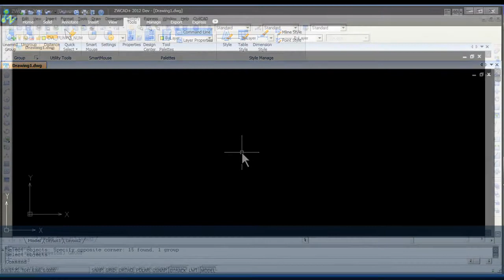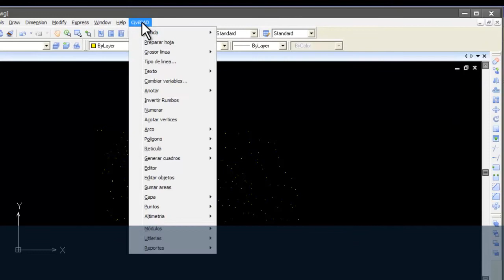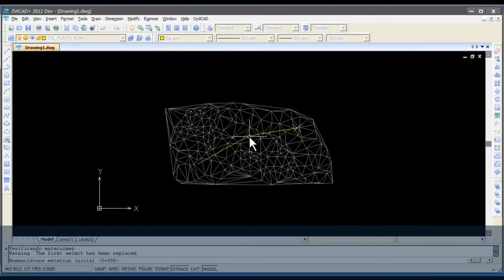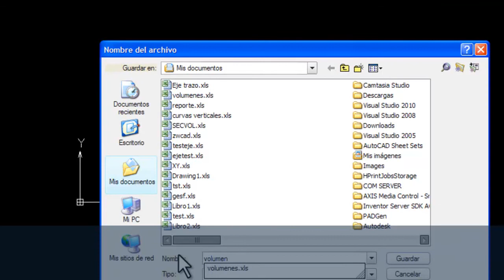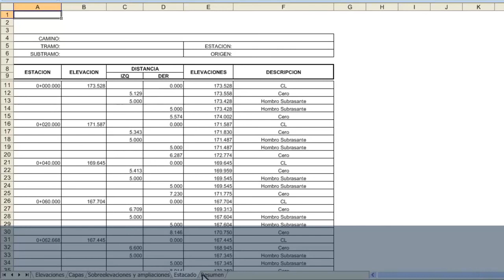CivilCAD Cálculo de Volúmenes de una Vialidad dentro de ZWCAD+ 2012 Professional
Está disponible la nueva versión de CivilCAD para ZWCAD+ 2012 Professional y Mechanical. CivilCAD mantiene su compromiso de actualizarse con cada nueva versión CAD, asegurando a sus usuarios máxima compatibilidad.
En este video se procesará el cálculo de volúmenes de una vialidad dentro de ZWCAD+ 2012 Professional.